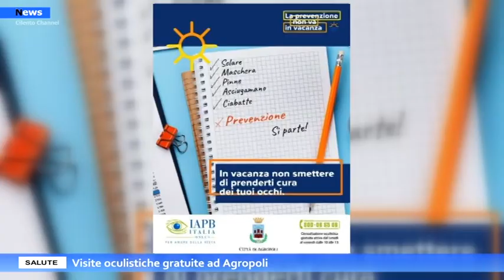Agropoli, Visite oculistiche gratuite martedì 13 e di mercoledì 14 luglio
Il comune di Agropoli, assessorato alle Politiche sociali, nell’ambito del progetto “La prevenzione non va in vacanza” 3^ edizione, ha organizzato in collaborazione con l’Unione Italiana Ciechi e Ipovedenti, due mattinate di visite oculistiche gratuite presso il lido accessibile (Lido “Il Raggio verde” – lungomare San Marco).